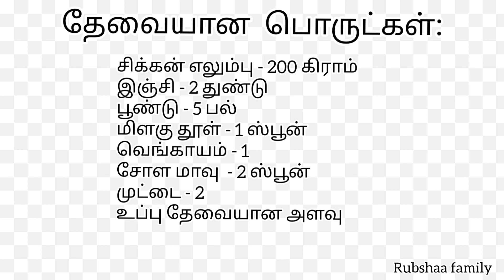Home style chicken bone soup recipe in Tamil | ருசியான சிக்கன் எலும்பு சூப் தயார்!